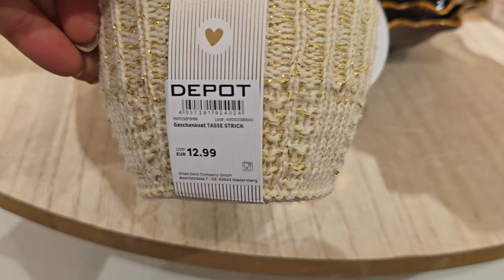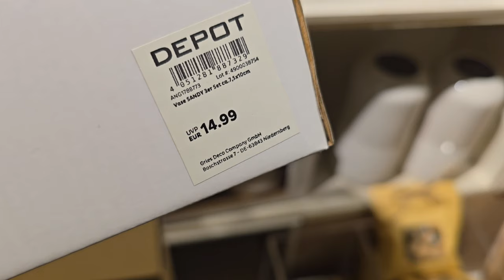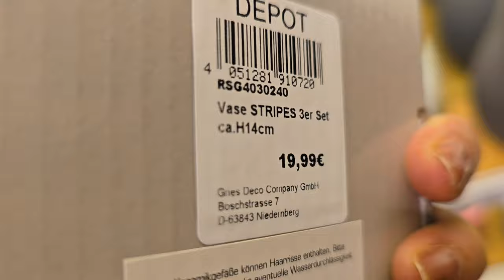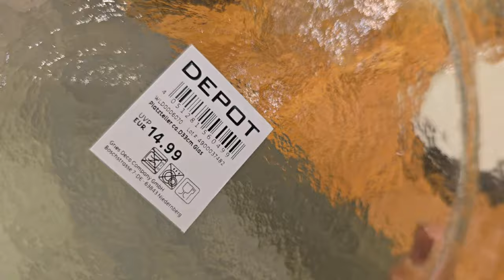ARRIVAGE DEPOT & FLYING TIGER / SEPTEMBER 2024